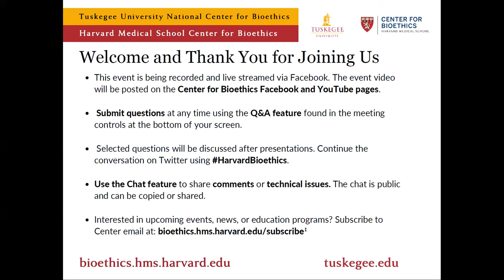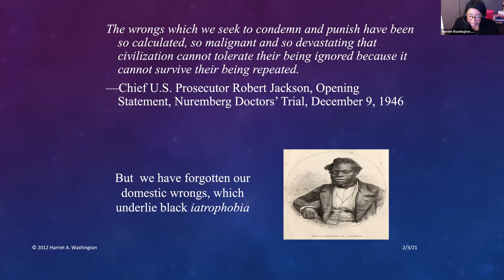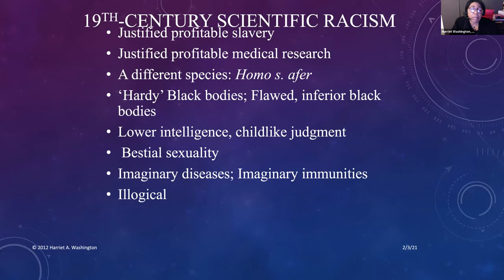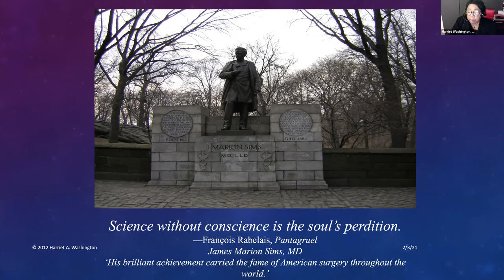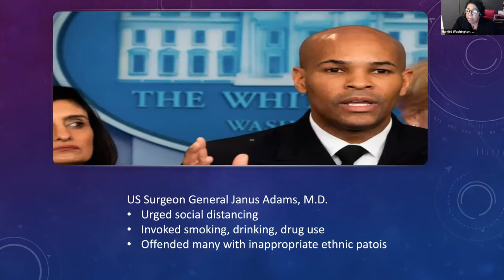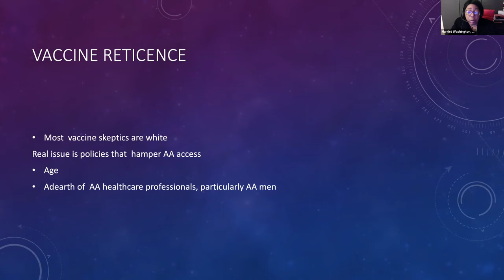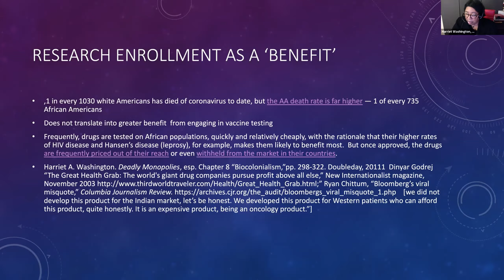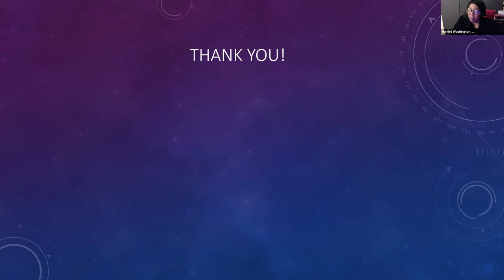Medical Apartheid Goes Viral: How Infection Catalyzes Bioethical Erosion with Harriet Washington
Harriet A. Washington, MA, ethicist and author of Medical Apartheid: The Dark History of Experimentation from Colonial Times to the Present, which won a National Book Critics Circle Award, will outline the historical roots of racial mistreatment in the U.S. medical research arena. She discusses contemporary challenges to ethical research and health care, from the elision of informed consent to the neoeugenic policies, through the lens of the COVID-19 pandemic.

This event was held as part of the "Racism, Medicine, and Bioethics" event series in honor of Black History Month, 2021. Harvard Medical School Center for Bioethics and the Tuskegee University National Center for Bioethics in Research and Health Care partnered in organizing this series to examine the history of racism in medicine, its impact on Black individuals and the Black community, and to gather solutions for a healthier future from experts and thought leaders in history, health policy and law, social justice, and public health and medicine.